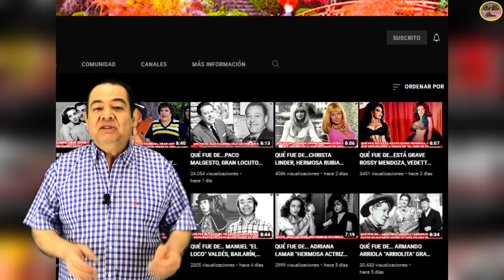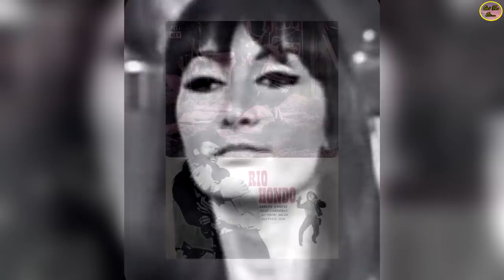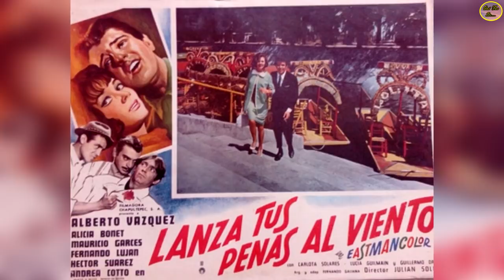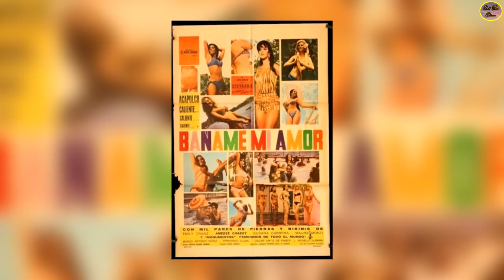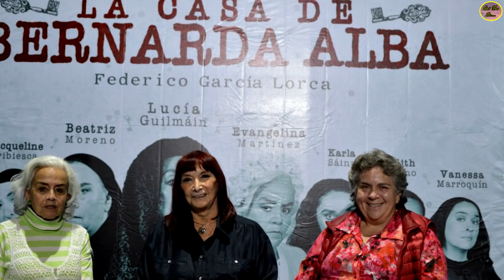QUÉ FUE DE… LUCÍA GUILMAÍN, GRAN ACTRIZ QUE TRIUNFÓ EN EL CINE Y EN LAS TELENOVELAS MEXICANAS